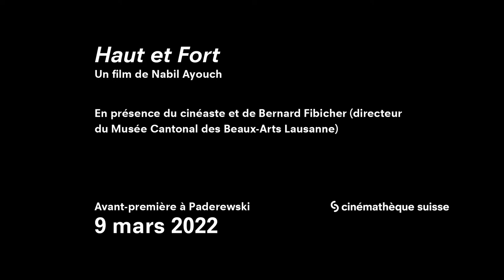Avant-première "Haut et Fort" de Nabil Ayouch à la Cinémathèque suisse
Mercredi 9 mars 2022, Nabil Ayouch présentait en avant-première à la Cinémathèque suisse son dernier film Haut et Fort, sélectionné en compétition officielle à Cannes en 2021. Une soirée en collaboration avec l'ECAL, le Musée cantonal des Beaux-Arts et le FIFDH à Genève.